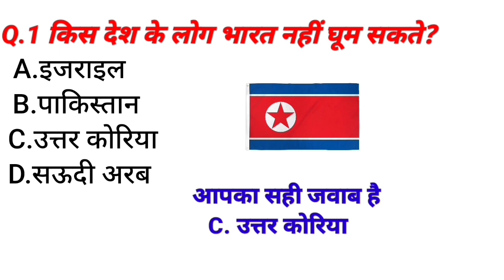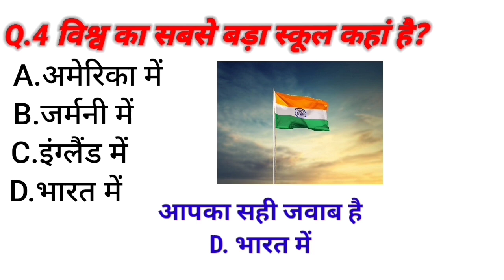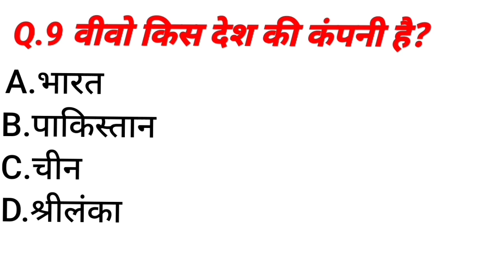GK Question || GK In Hindi || GK Question and Answer || GK Quiz || GKGENIUSSTUDYPOINT01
Friends, in this video of today, we have brought 10 such questions of general knowledge that have been asked repeatedly in many types of government job exams in the past years and in future also these questions are very likely. This question is very important from the point of view of general knowledge competition examination, this question will prove very useful for the students preparing for the government job.

NOTE
🔹️Video banane me bhi kafi time lgta hai aap log full video dekha karo. Mai Gk Questions ki video bna kr apki Help krne ki kosis karta hu Apko video acha lge to LIKE zarur kare...

Your Queries 👇👇
g k
 g.k
question answer
question
 जीके
 gk
knowledge
 general knowledge question
 g. kquiz
 g k question
Gkgeniusstudypoint01
gkquestionhindi
जीके क्वेश्चन
 gk 2020
 gk 2021
 gk 2022
 gk 2023
gkquestion
g.k. question with answer
 answer
lucent gk
GK 2021
GK 2022
GK 2023
जनरल नॉलेज
 gk knowledge
GK Police
 GK IAS
GK IPS
 GK GINEUS STUDY POINT 2021
GK GINEUS STUDY POINT 2022
 GK GINEUS STUDY POINT 2023
 current affairs
g.k questions
gk and current affairs question answer
 जी के
GK
 Gk quiz
GK Genius studypoint
G .K
 GK ki Video
Good sawal
 सवाल आपके जवाब हमारे
GK Genius STUDY Lucent
 hindi question
 gk question gk question
 answer
general knowledge question answers
 GK
General Knowledge
Quiz Test
 gk genius studypoint
Important gk
Quiz test competitive quiz
 quiz questions
general knowledge questions
gk quiz
India GK
hindi gk
samanya gyan
gk questions
 lucent gk
lucent gk
World gkgyaan
worldgkeducation
lucent geography
 geography gk
 lucent mcq
gk question
general knowledge
 gk questions
g k
question
 general knowledge questions and answers
 samanya gyan
gk ke sawal
 knowledge
question answer
 general knowledge questions
gk knowledge
जनरल नॉलेज
जीके
 gk quiz
 g.k
Upsc question answer
 gk
gk question
gk questions
gktoday
gk tricks
gk study
gk video
gk live
question
सामान्य ज्ञान
general knowledge ke question
gk knowled
general class
 gk question
gk questions and answers
 general knowledge